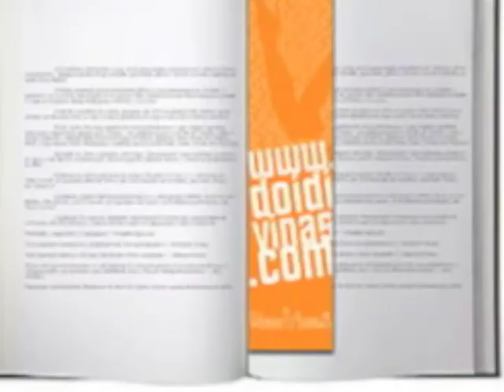Elizabeth Wu/ Media Pitch - AdMarks